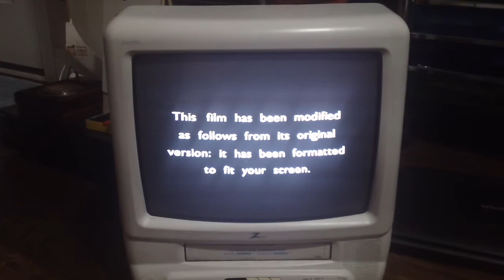Opening Up To Thirteen Ghosts 2002 VHS